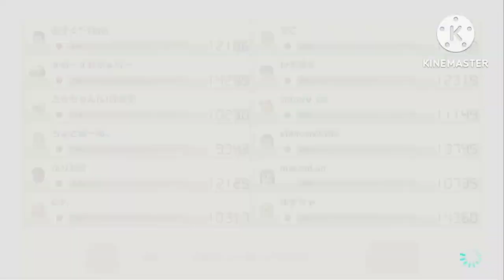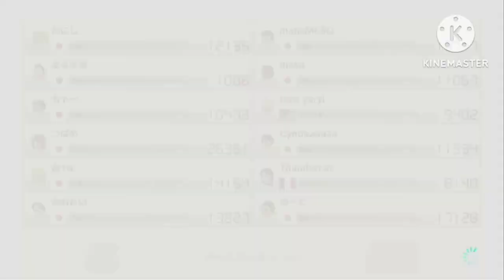mario kart deluxe freedom game 8 online mii